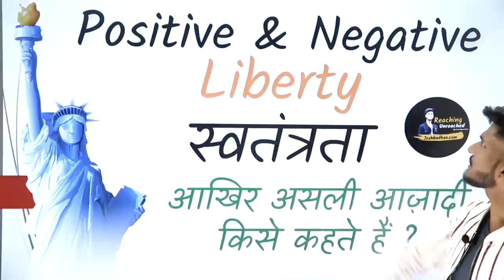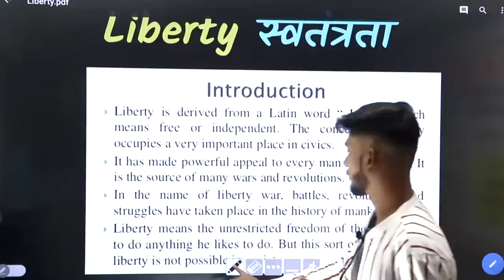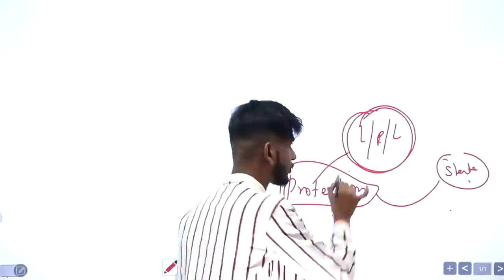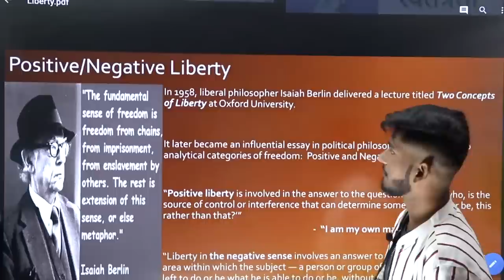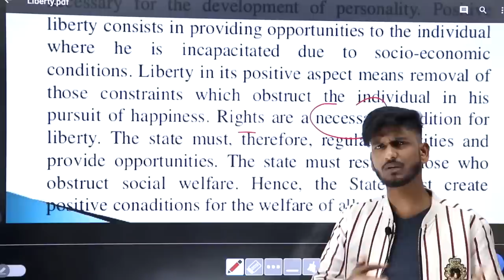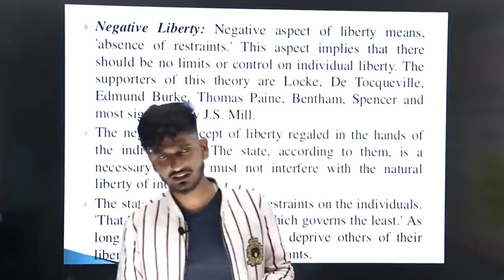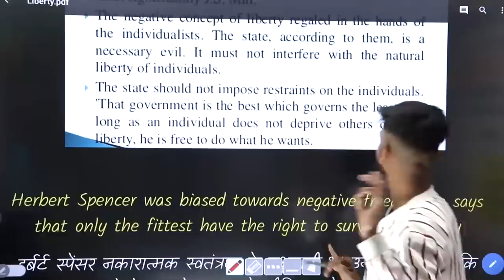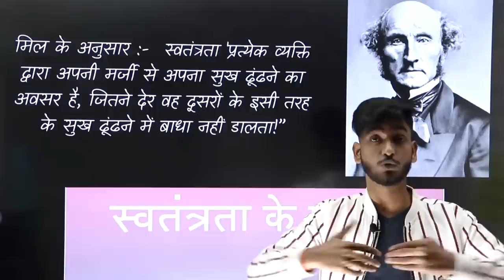What is Liberty | Positive & Negative Liberty | नकारात्मक or सकारात्मक स्वतंत्रता || Manish Verma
What is Liberty | Positive & Negative Liberty | स्वतंत्रता किसे कहते हैं ? | By Manish Verma

✍ Notes ↴